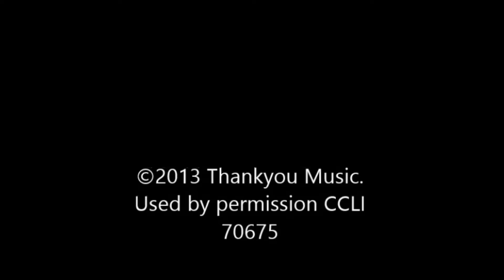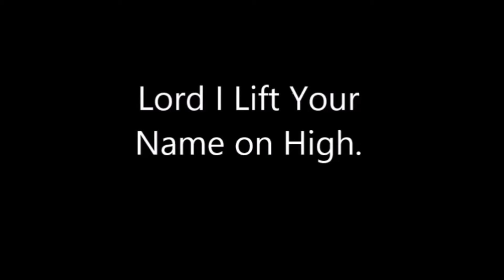Southside Uniting Time for Kids 30 03 2022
Our midweek video for children and families, this week exploring John 19:1-16a.